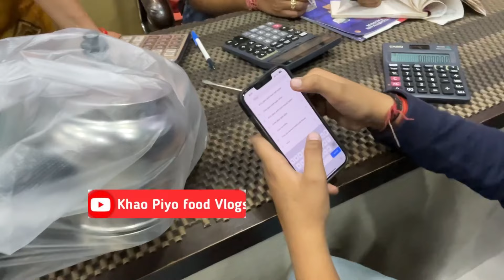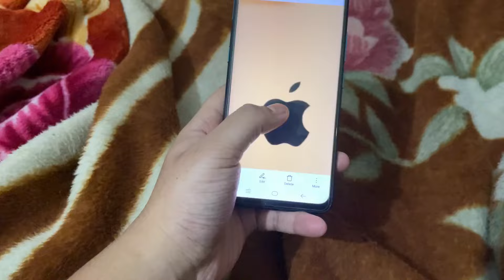Prank Kar diya sabhi ko😂😂